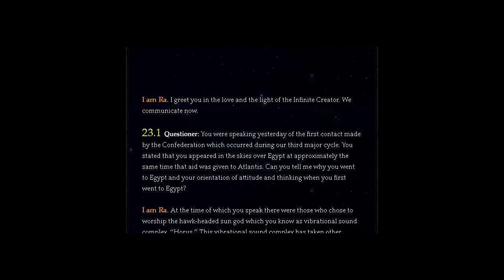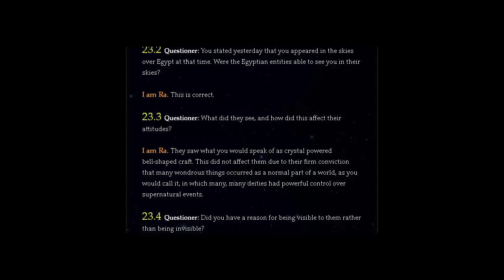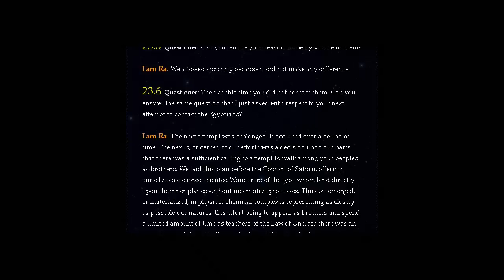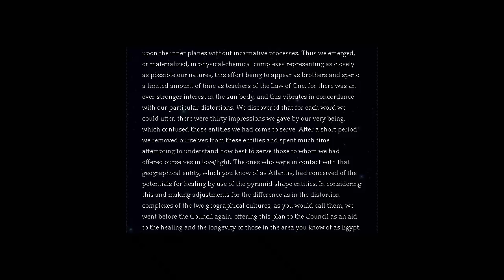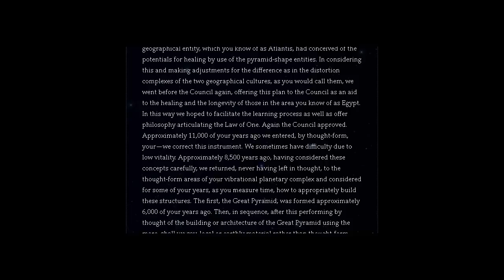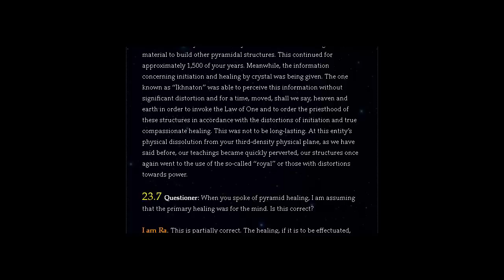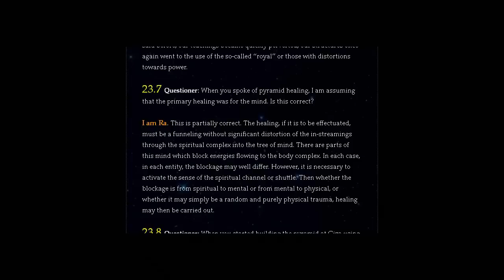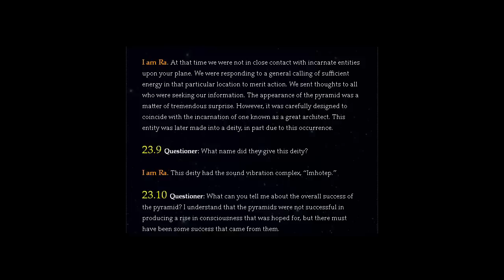The Law of One - Session 23 of 106 - Part (1of 2) - The Ra Material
By Ra. A Humble Messenger of the Law of One. This material was produced and channeled by Carla Rueckert( The Instrument ) & Don Elkins ( The Questioner ) in the

early 1980's. All of these channelings were produced and are the property of L/L Research.

These videos are simply an attempt to help reach others who may be seeking, whatever it may be. I hope it can shed some light for someone.

I admit, this information isn't for everyone, I appreciate the vocabulary may be a little challenging at times. But for myself personally, it says a lot about the intelligence of

the group soul Ra themselves. I also respect that many people may not like to read too much, which is why i created these videos, as they can be listened to, aswell as

read.

Please respect one another, you are all love. Why ruin it?
You are all individuals in one grand dance called life. "Things" only seem scary if you want them to be. I see many who are afraid of nothing other than their ideas, and nothing more.

The light within you. may you all find it. eventually. Because i promise it is there.

MaffyMoose